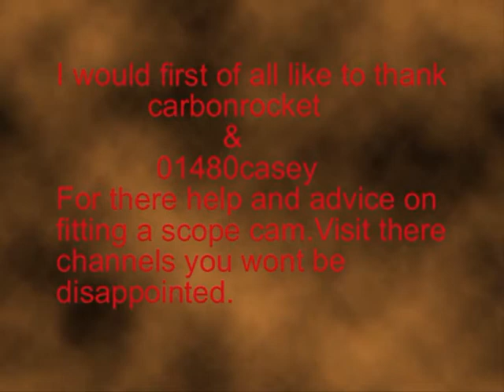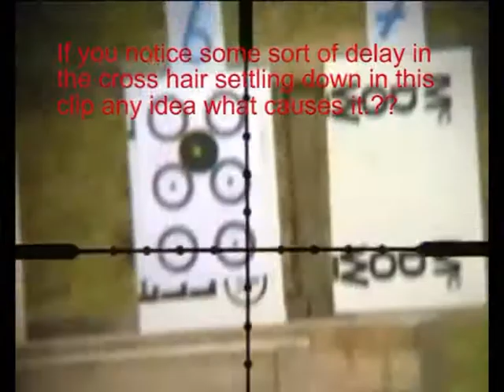Scope cam.wmv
Scope cam